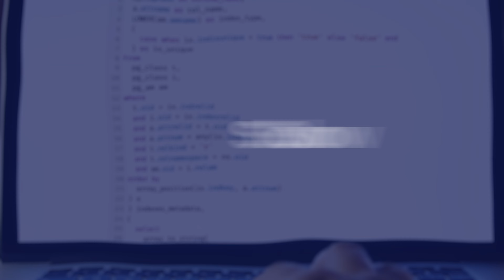Speed up your SQL queries with Aiven AI Database Optimizer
Having a slow PostgreSQL or MySQL? Check out how you can get a holistic view of your database workloads and AI-driven optimization suggestions for indexes and SQL rewrites.

Take your performance to the next level with Aiven AI Database Optimizer

AIVEN DATA PLATFORM
The Aiven Platform is more than a collection of open source services for streaming, storing and analyzing data. The platform ensures that all services run reliably and securely in the clouds of your choice, are observable, and can easily be integrated with each other and with external 3rd party tools.